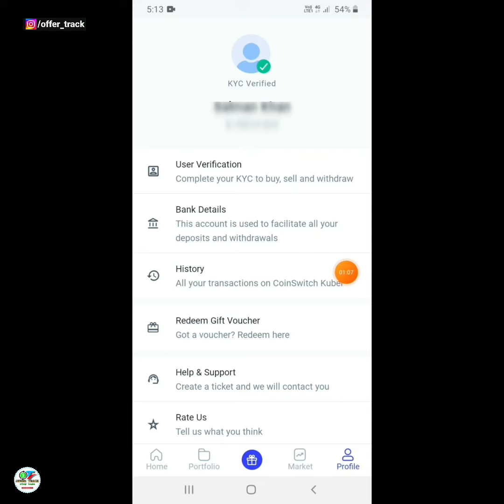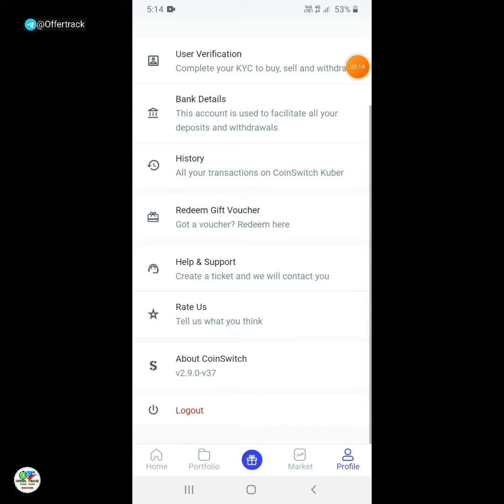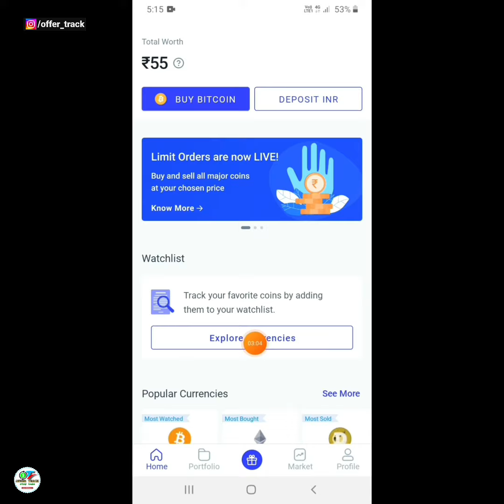Per Account Flat ₹300 টাকা !! Coinsswitch New Promo codes !! Live Payment Proof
Per Account Flat ₹300 !! Coinsswitch New Promo codes !! Live Payment Proof

Promo code AM50, SM50, DC50

1. Coinswitch▶️

2. Paytm refer and earn▶️